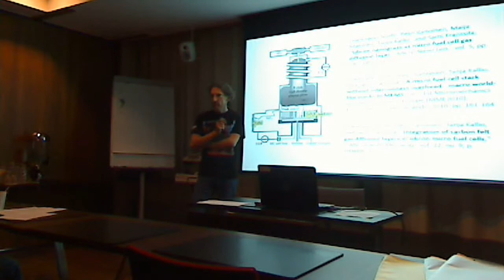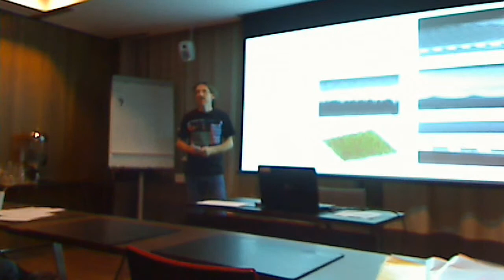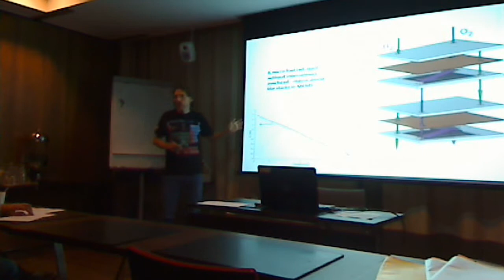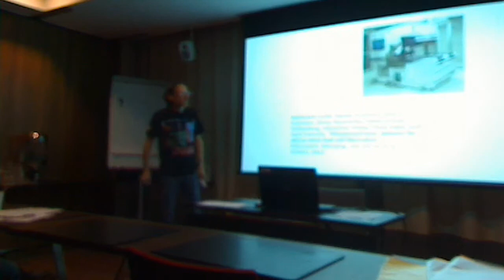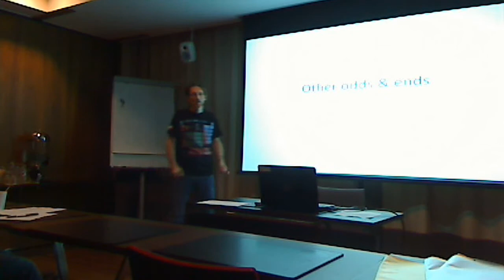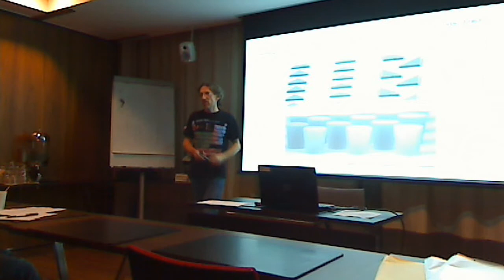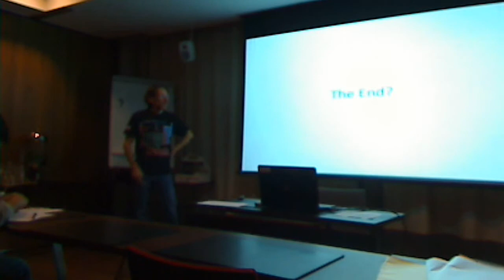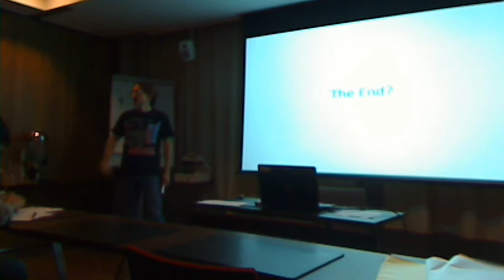Presentation of my doctoral thesis work at the last CHEMSEM seminar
I am presenting the doctoral thesis work I have been working on during the years I spent at TKK/Aalto university. Unfortunately, the person in charge of the camera has not started recording from the beginning, but still, most of the presentation is intact. At the end I also present some other published work, and my non-PhD activities at Micronova (the microfabrication research institute where I currently reside).

CHEMSEM is the graduate school that took me under their wings. Here is their homepage:

It is serendipitous that, as my PhD studies near their end, so is the CHEMSEM graduate school closing down.

I am publishing the whole video, in all its embarrassing imperfection and lack of polish.